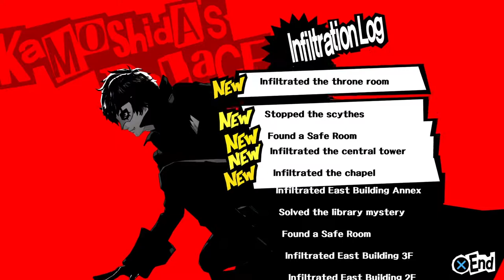Persona 5 - PART 18 - No Commentary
PART 18 of our No Commentary Let's Play of Persona 5.